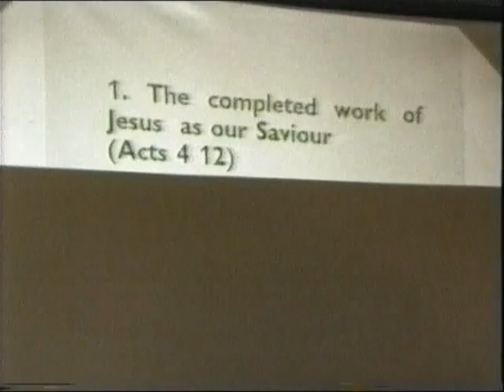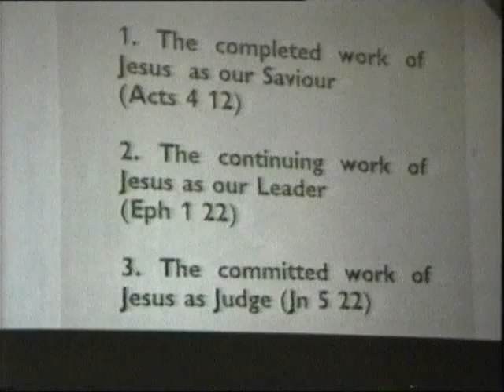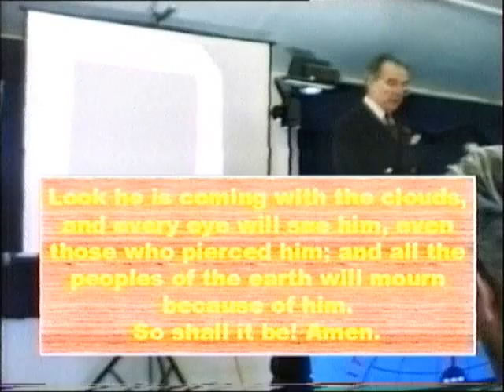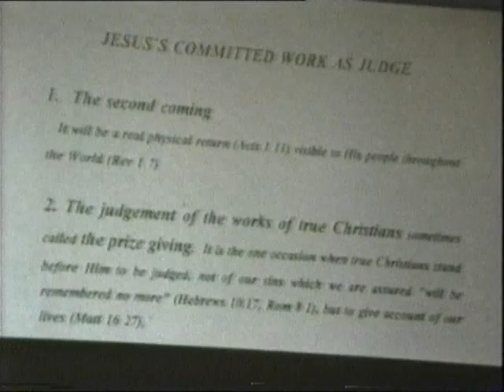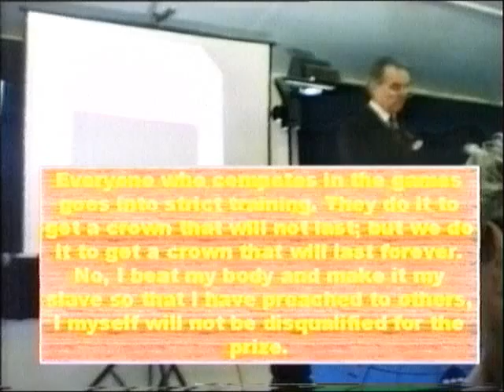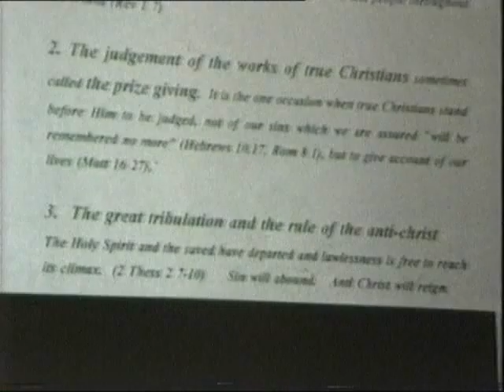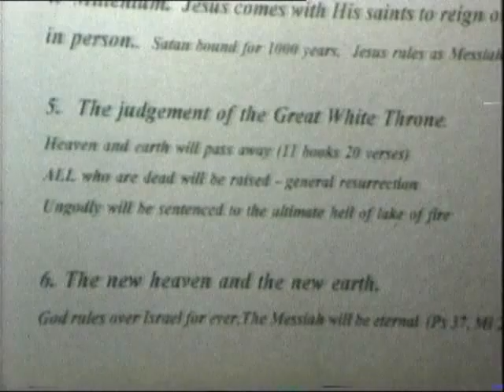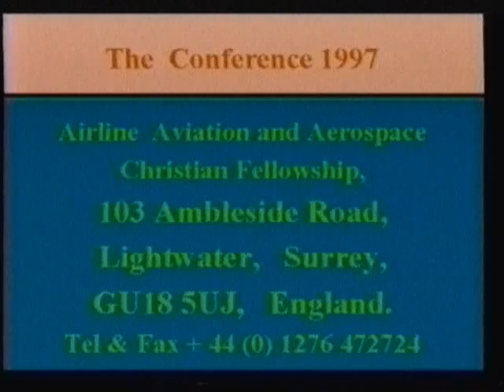The Faces of Jesus - Session 3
The Airline Christian Fellowship
British Airways

Refer to
Fellowship of Christian Aviation Personnel